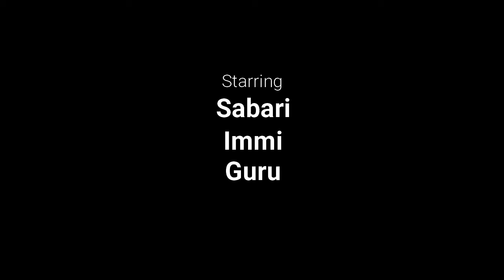Biriyani - Popcorn Movies - Tamil Office Comedy Film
This short film is based on office comedy involving Boss and his team members.Do subscribe to our channel to get the latest cinema news, interviews, movie reviews and short films.Also visit our newly launched